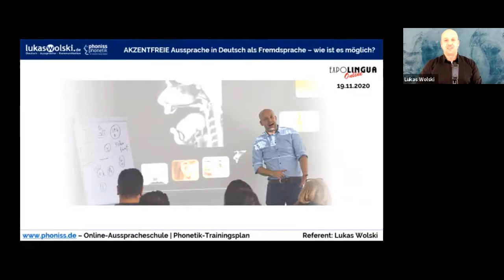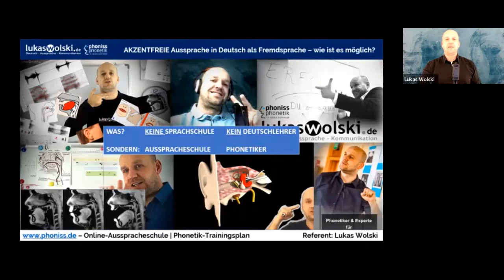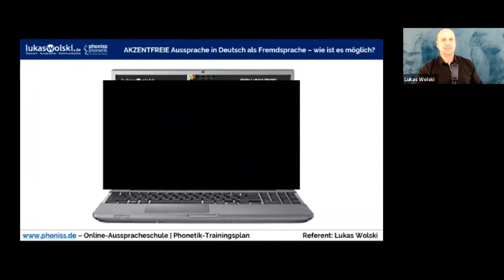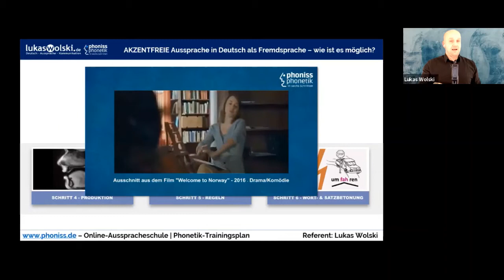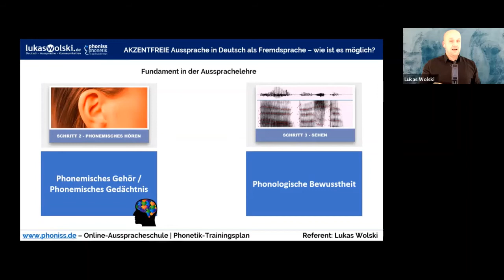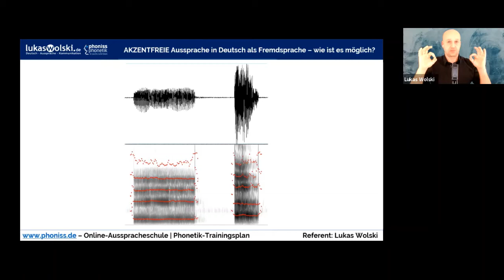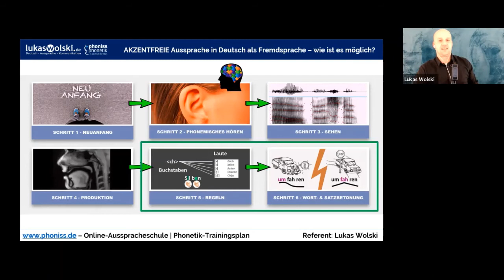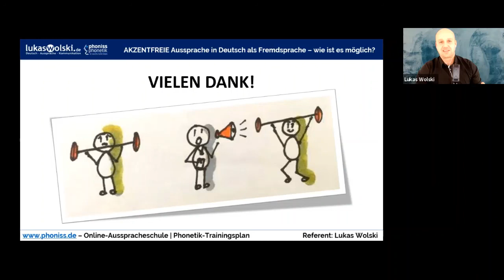AKZENTFREIE Aussprache in Deutsch als Fremdsprache – wie ist es möglich?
Gefühlte 80-90% aller Nicht-Deutsch-Muttersprachler werden niemals eine richtige Aussprache beherrschen, wenn sie vorher zwei fundamentale phonetische Fertigkeiten nicht entwickeln, die für eine akzentfreie Aussprache in einer Fremdsprache ausschlaggebend sind. Was also tun, damit Dein Deutsch wirklich „deutsch“ und endlich akzentfrei klingt? AKZENTFREIE AUSSPRACHE kann jeder erlernen! Wie? Mit einem 6-Schritte-Traininsplan.

Lukas Wolski, PHONISS Online-Phonetikschule für akzentfreie Aussprache